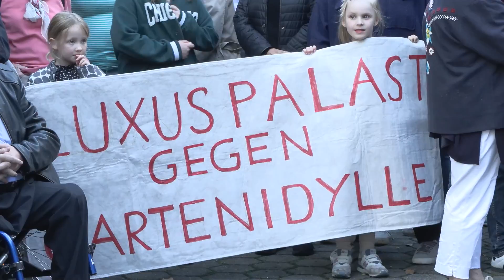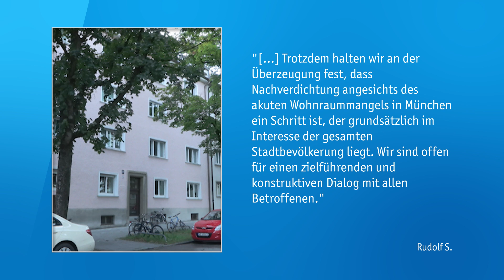Mietwahnsinn – Anwohner protestieren gegen zu hohe Preise.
Bogenhausen gehört zu den schickeren Stadtteilen Münchens: Altbauwohnungen, nette Cafes und Alleen prägen hier das Stadtbild. Doch einige Mieter in der Mauerkircherstraße 17 und 19 fühlen sich hier plötzlich nicht mehr wohl. Der Grund: ihr Vermieter hat zwei, sagen wir mal "kreative" Pläne, um möglichst viel Profit rauszuschlagen. Da wird auch schon mal ein Zimmer mit einer Mauer durchzogen, um das doppelte an Miete zu kassieren...